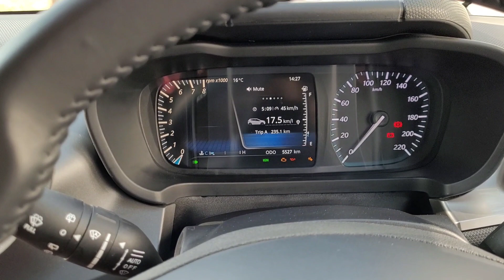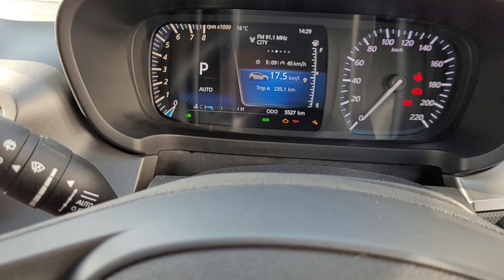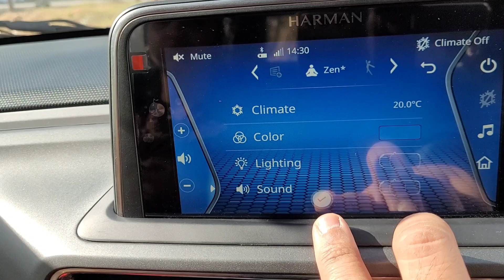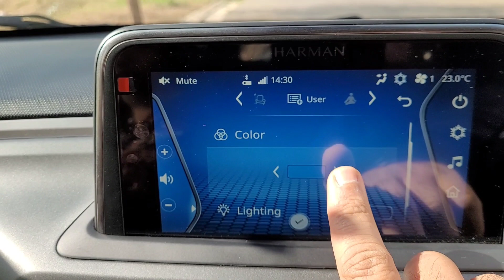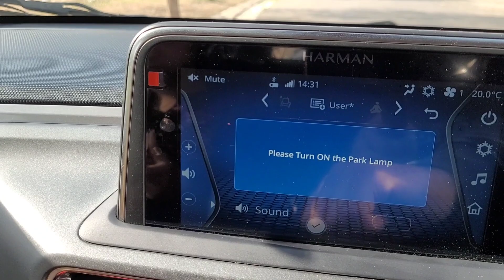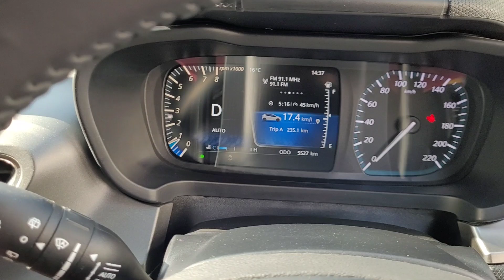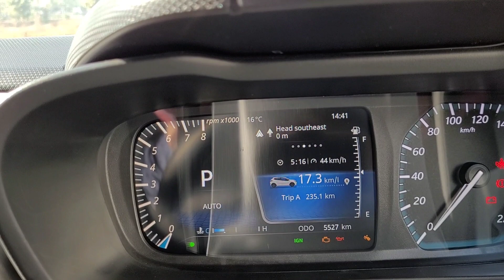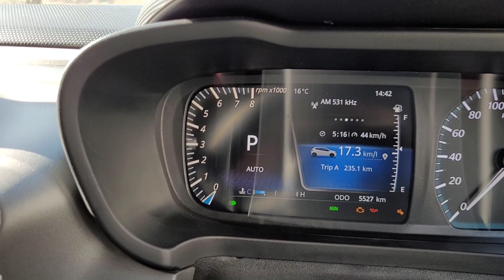Best Features of Altroz DCA 2023 | Hidden Features | Altroz Review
Best Hidden Features of Altroz DCA 2023

Hello everyone

Stay Safe !